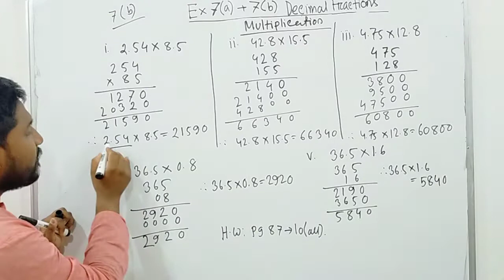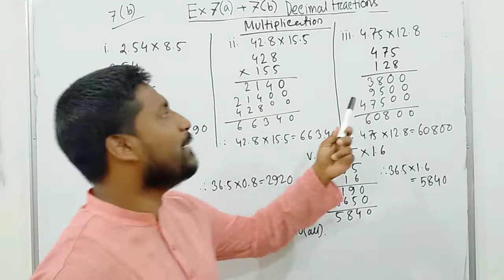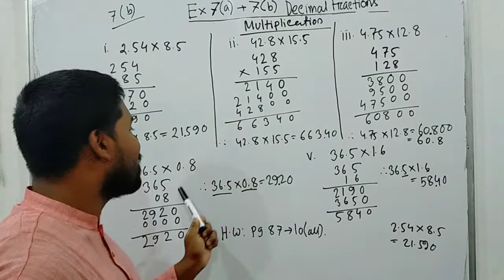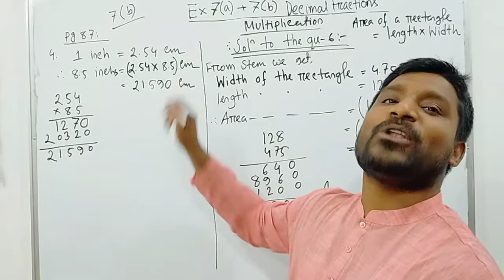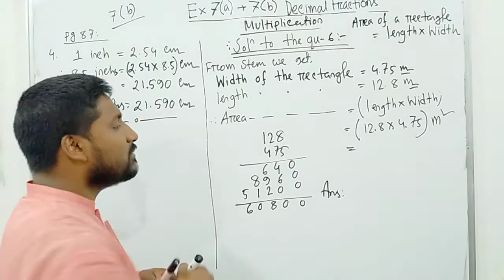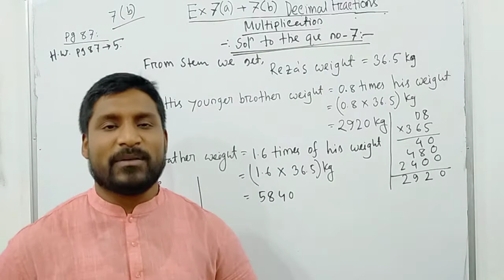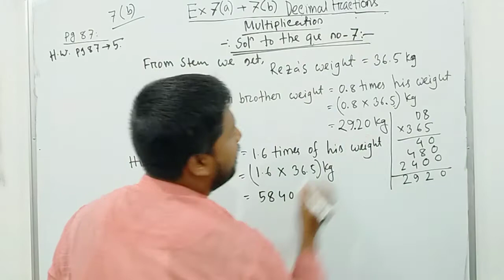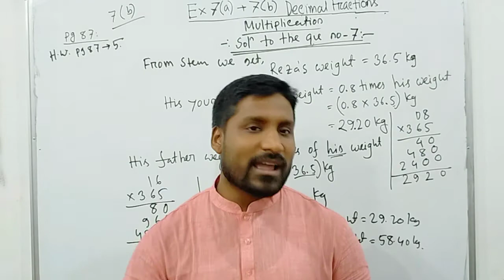Class V: Lecture-12: Chapter-7(a)+7(b): Decimal Fractions.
Discuss about Word problems related math